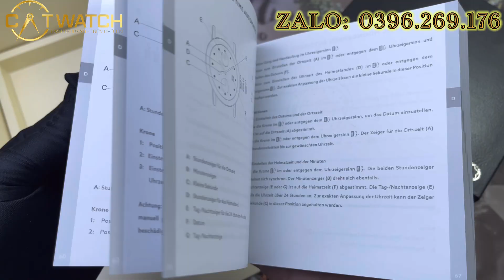[CHUẨN THỂ THAO] Montblanc Star Roman Carpe Diem Special 7223 UTC Chronograph GMT ZALO: 0396.269.176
❤️Chúc ae một ngày làm việc hiệu quả.
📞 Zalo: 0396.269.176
🤝Tư Vấn-Mua Bán- Trao Đổi-Đồng Hồ Thuỵ Sỹ Chính Hãng🤝
🏫 Catwatch Authentic - 10A9 khu 918, Phúc Đồng, Long Biên, Hà Nội.
💯Nhấp Đăng ký kênh mình để theo dõi những thông tin bổ ích và review những sản phẩm đồng hồ chính hãng một cách thực tế nhất, Cùng nhiều ưu đãi khi mua sản phẩm của Catwatch Authenic ae nhé!
🤝 Cam kết tất cả các sản phẩm đều chính hãng🤝